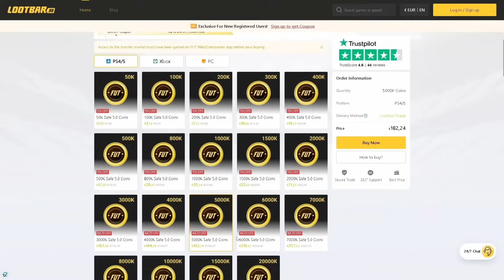ULTRA WILD!!🔥🚨 97+ SPIELER TOTS SBB🔥🔥 EA FC 24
ᄑSOCIALSᄑ
Lasst Liebe da!